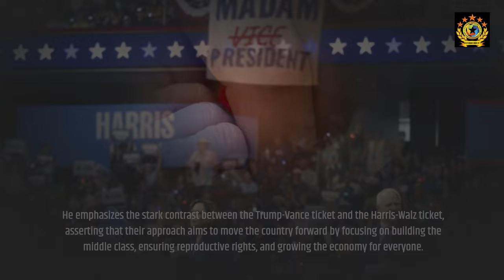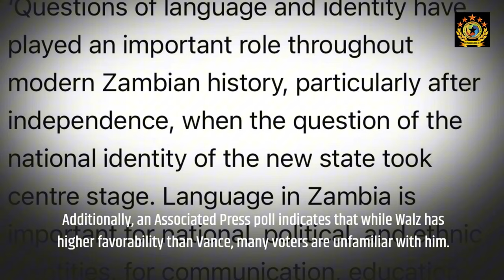Trump vs Walz Key Issues at Stake in the Wisconsin Debate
As the election approaches, the spotlight is on Trump and Walz, who will clash on crucial issues like the economy, immigration, and abortion in a pivotal debate. Who will win the hearts of undecided voters?
In a critical moment leading up to the November election, former President Trump campaigns in Wisconsin as his running mate, Senator JD Vance, prepares for a heated debate against Governor Tim Walz. This 90-minute face-off will delve into key issues like the economy, immigration, and abortion, offering a clear contrast between the Trump-Vance ticket and the Harris-Walz agenda. With just five weeks left until election day, both candidates must present their visions to undecided voters. Explore the stakes of this debate and what it means for the future of American politics.